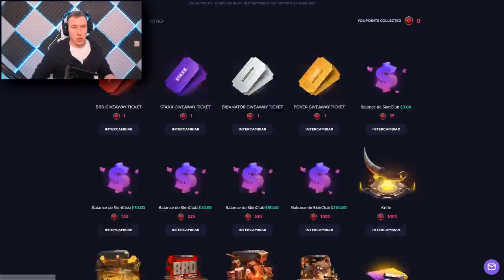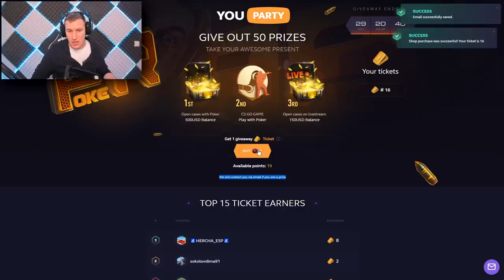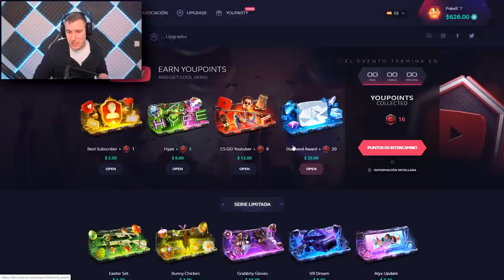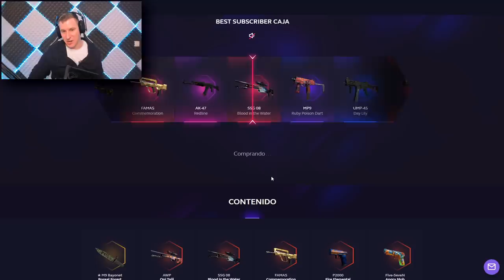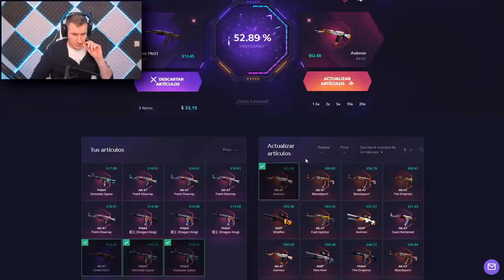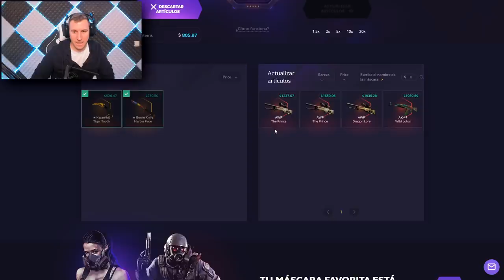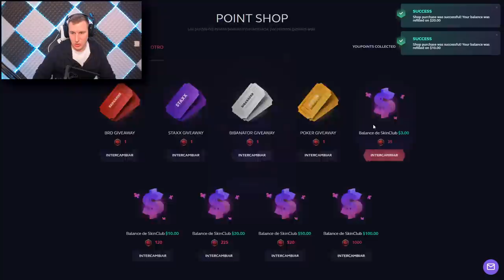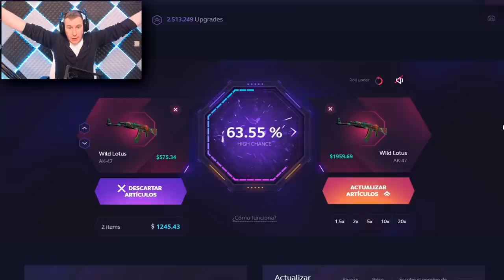EL MAYOR EVENTO DE YOUTUBERS - SKINCLUB